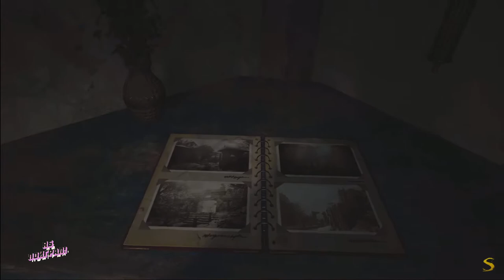НОВЫЙ RESIDENT EVIL VILLAGE Папа уже не Папа ( DEMO 4k Геймплей yab poigral Kerman )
Это НОВЫЙ RESIDENT EVIL VILLAGE Геймплей - где Папа уже не Папа . Новое Демо Werewolf Resident Evil Village от канала Shirrako.
Я то-же стримлю разное игровое ))

2021
resident evil village обзор
maiden
steam
re8 village
ign
daniela dimitrescu
alcina dimitrescu
resident evil village release date
resident evil village trailer
resident evil village review
resident evil village прохождение
resident evil village new gameplay
resident evil 8 village обзор
re8 lore
re village ps4 demo
resident evil 8 leak
re8 map
lady dimitrescu height
Олег Керман нарезки yab poigral